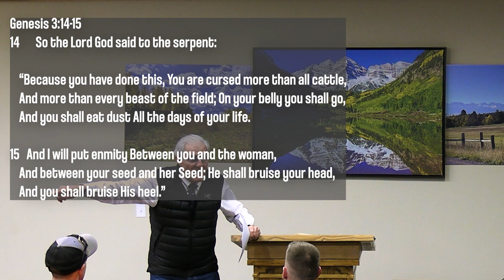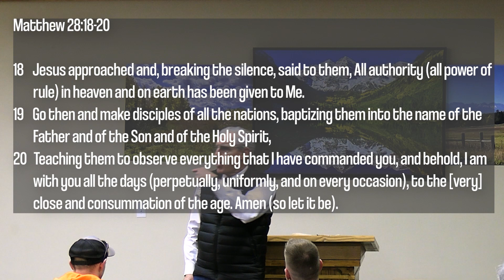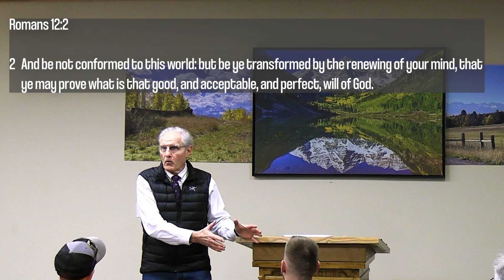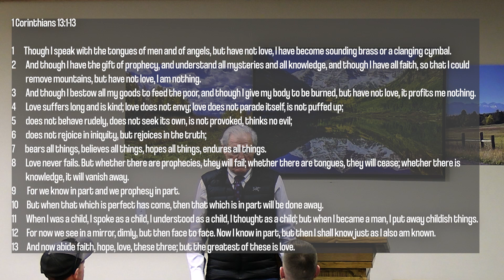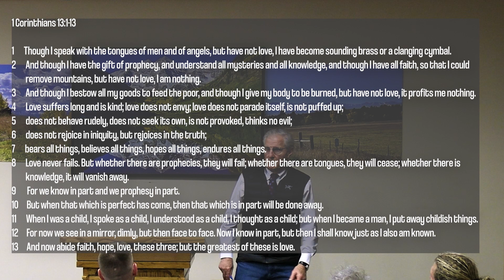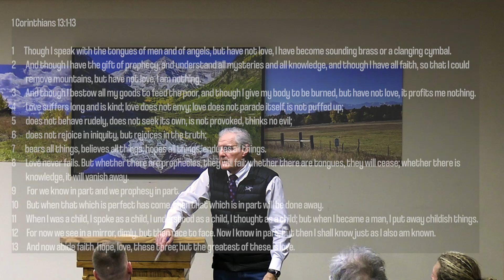Do You Know?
Click on the Link Below to become a partner with us.
God Bless.

  Text to Partner with us!!

I am Steve Doyle, a Builder & Developer in Lima, Ohio.  I grew up in a small community of 8,000 people in the Northwest portion of the state.  I graduated and moved to Chicago in the late 60’s to attend Moody Bible Institute. During this time, I had carpentered throughout the Midwest, paying my way through college, learning the carpenter trade & gaining construction skills.

After a year at Moody, I moved on to Miami University in southwest Ohio where I graduated in 1973.  It was in August of that year, I ventured out and started my company, Doyle Homes. This brings me to where I am today, 48 years in the New Home building business.

In April of 2015, I started Eagles Point Ministries, aka: Steve Doyle Ministries. My goal is to encourage Business Professionals, Entrepreneurs, and in general, working-class folks who have a need of assistance & direction for their everyday decision making.

Our DBA is “A Business Man’s Perspective.”  The Lord has been talking with me concerning this endeavor for 10 years.  My question to Him was, “why me?” He explained that I have been given a certain set of skills, through years of experience, and He wants to use them to speak to those Business professionals and provide them with a biblical approach to their daily decisions. This is our goal, and this is the plan we will implement.

I hope you stay with us and are encouraged, strengthened, and have a new “Perspective” on how you are progressing in your faith walk.  If this is a blessing, invite your friends.  It will be a joy to serve you all!